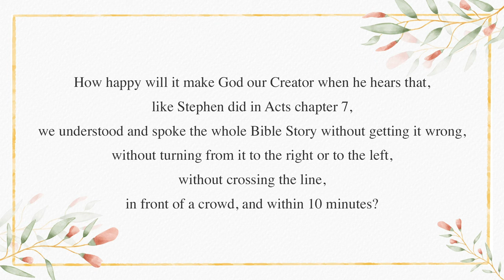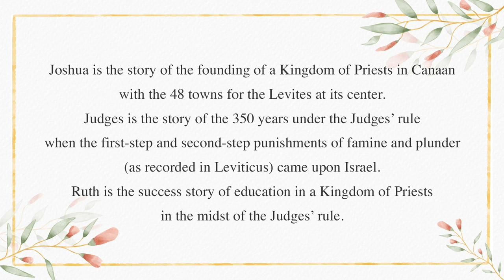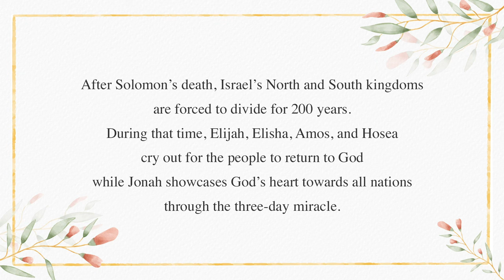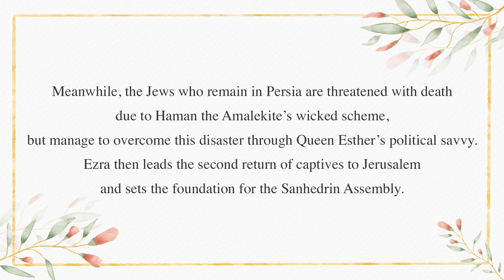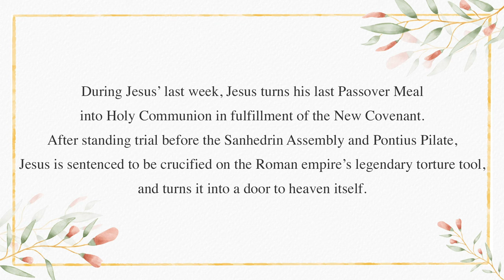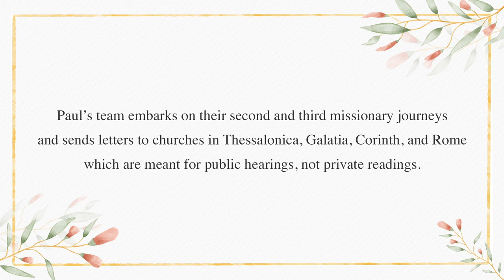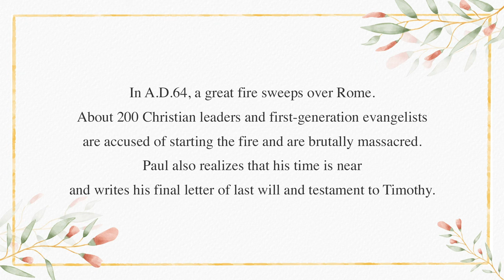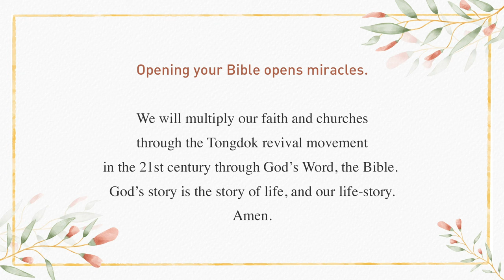365일 통독 순서를 맞추기 위해 - '10분에 성경 전체 이야기'(한영)를 통해 10분 안에 지금까지 통독한 내용정리와 앞으로 통독할 내용 미리듣기